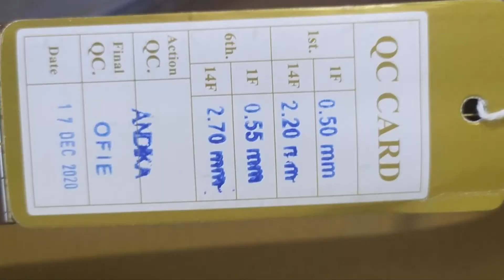Cort Acoustic Guitar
Cort AF505 OP Acoustic Guitar.
Cort AF505 Standard Series Acoustic Guitar Online | Bajaao
Cort AF505 Standard Series Acoustic Guitar
Cort AF505 Standard Series Acoustic Guitar unboxing